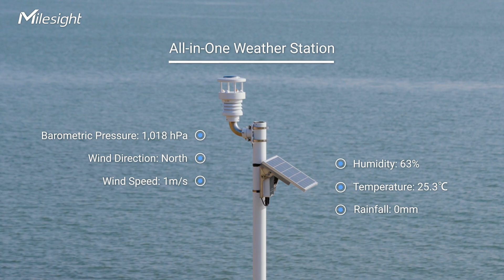LoRaWAN Weather Station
Milesight WTS506 IoT Weather Station is an ultimate all-in-one LoRaWAN® weather monitoring system for various and continuous atmospheric conditions including temperature, humidity, wind speed, wind direction, barometric pressure and rainfall. It is solar-powered and has chargeable batteries backup lasting up to seven days. It boasts high resolution and accuracy with rugged and aesthetic housing. Watch this videography to learn more.

Features:
☀️ All-in-One Weather Station
⛈️ Solar-Powered & Chargeable Batteries Backup
❄️ Robust, Rugged and Aesthetic
🌫️ Data Storage and Retransmission

Applications:
Featured with reliability, performance and ease of use, Milesight IoT Weather Station is suitable for various application scenarios. The standard version is used to weather monitoring for agriculture, building, meteorology, forestry, port, railway, school, etc., whereas the pro version additionally measures rainfall and is ideal for challenging or accuracy-focus environments like flash flood warning, national meteorological monitoring, etc.